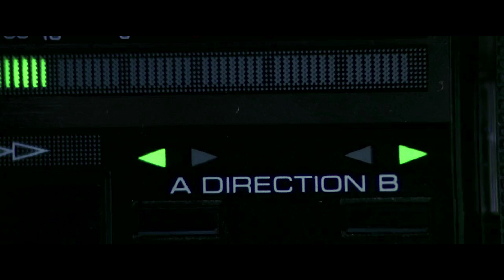EditFest LA 2017: Kelley Dixon, ACE, Chris McCaleb, Lynne Willingham, ACE - The Lean Forward Moment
The Lean Forward Moment – Moderated by Norman Hollyn

Lynne Willingham, ACE  – The X-Files, True Blood, Breaking Bad

Kelley Dixon, ACE – Breaking Bad, Better Call Saul, The Walking Dead

Chris McCaleb – Breaking Bad, Better Call Saul, Fear the Walking Dead

EditFest LA is bringing you an incredible lineup of editors! Your ticket includes the sessions, lunch, post-event party and most importantly, the uncommon opportunity to mingle with the panelists.
EditFest Los Angeles – Thank you for attending.